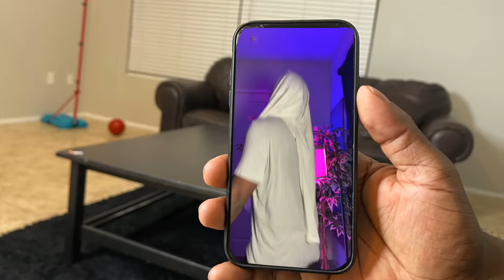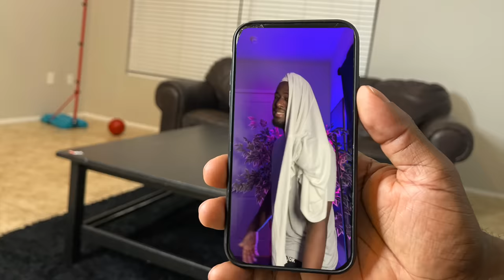I Saw Mommy Kissing Santa Claus: Takes A Weird Turn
Stay in the loop, or you'll be left out!